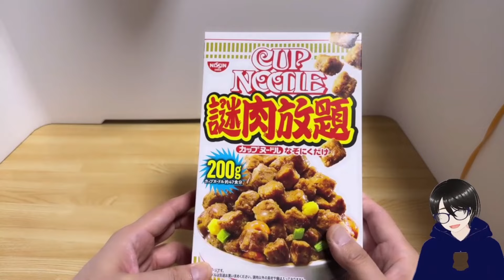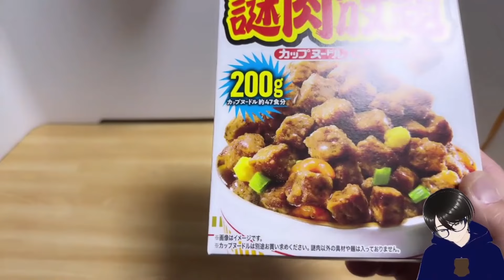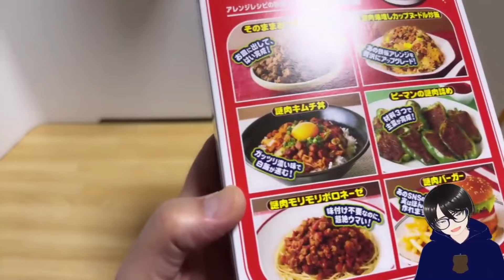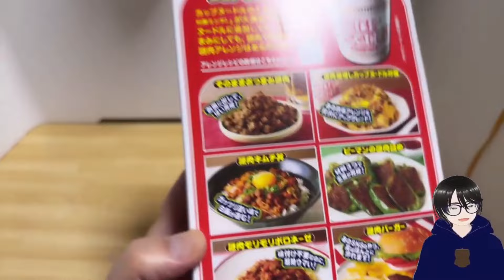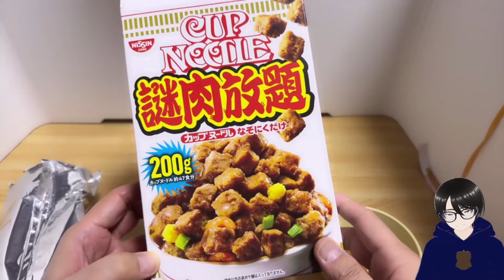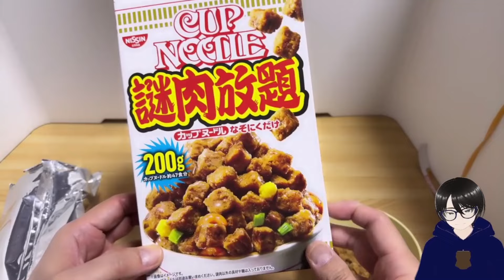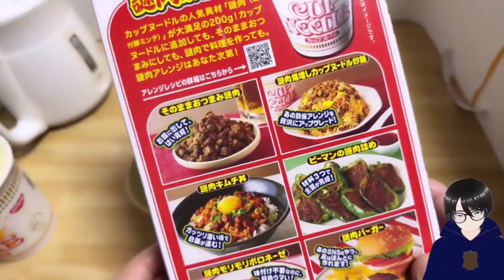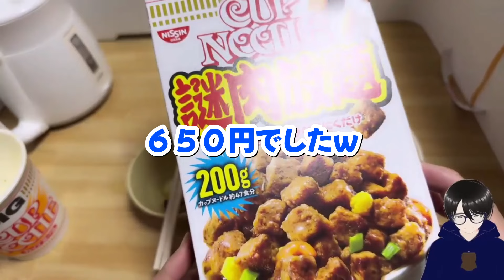ゆるゆる食れぽしりーず 謎肉放題（なぞにくだけ）でカーニバル♪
しもちゃんが買ってきたものをゆるゆると食れぽするシリーズ。
今回は、謎肉放題（なぞにくだけ）です。
日清カップヌードルに入ってるあの謎肉がゲロッグのシリアルぐらいの箱に
入った感じで売ってました。
入っているのは謎肉だけ２００ｇ。
謎肉を思う存分楽しみたい人向けですねｗ。
以前、謎肉をボリュームアップしたカップヌードルが売ってましたが、
そんなの目じゃないぐらいの量で、圧巻です。
そんな謎肉をカップヌードルに思う存分ぶち込んだ謎肉祭の開催ですｗ。

★感想やアドバイスなどコメントいただくだけでもうれしいです。
　辛口批評などもお気軽に。
★twitterやブログの方もフォローいただけるとさらにうれしいです。